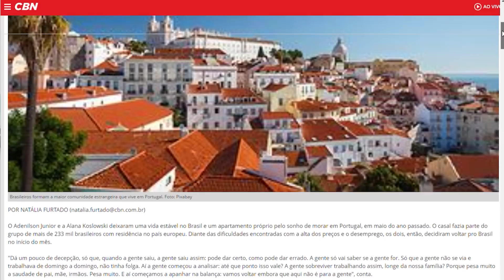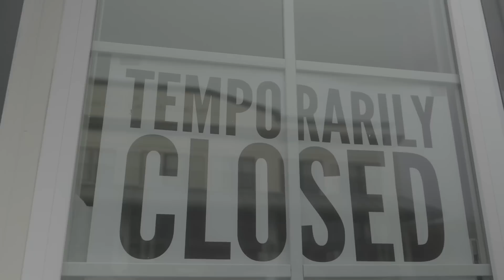BRASILEIROS EM PORTUGAL PEDEM AJUDA PARA VOLTAR AO BRASIL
Entre janeiro e março deste ano, a agência da ONU para migrações recebeu 363 pedidos de auxílio de brasileiros que querem retornar ao país e não possuem condições financeiras para isso. Esse número representa uma alta de quase 300% em relação ao mesmo período de 2022.

TUDO o que você precisa está aqui:

✈️ Compre suas passagens aéreas com o suporte da nossa agência de viagem parceira. Chame a Ana da Star Light no WhatsApp clicando

✈️ Quer viajar com passagens a partir de 9 euros pela Europa?

🔥Veja a avaliação de milhões de pessoas na maior plataforma de turismo do mundo

O canal é composto por Felipe Rodrigues e Ana Carolina Braga

Está sem tempo para assistir aos vídeos, mas quer escutar no formato podcast?

O Programa de Apoio ao Retorno Voluntário e à Reintegração, que faz parte da agência da ONU e que auxilia imigrantes para voltarem ao seu país de origem, recebeu, em média, quatro pedidos de ajuda por dia de brasileiros que queriam deixar Portugal. Nos três primeiros meses de 2022, o número já era considerado alto, foram 125 pedidos de ajuda, mas em 2023 bateu recorde e quase triplicou essa quantidade de pedidos ao programa. Segundo a agência da ONU, neste ano, 97 pessoas que viviam em Portugal conseguiram voltar ao Brasil. Eu já trouxe por aqui sobre pedidos de ajuda que são feitos ao Consulado brasileiro, mas em entrevista à CBN, a advogada de Imigração Ingrid Barachinni afirma que o governo federal não é obrigado a levar brasileiros de volta ao país. A especialista orienta buscar ajuda com amigos e parentes, negociar taxas com empresas aéreas e procurar informações no Consulado, mas que o Consulado tem outra finalidade, como emissão de vistos e apoio em caso de guerra, por exemplo. Ela cita também o caso da pandemia de Covid-19, onde as fronteiras de Portugal ficaram fechadas por alguns meses, ninguém podia entrar ou sair do país, mas o governo brasileiro por intermédio do Consulado conseguiu negociar com o país para disponibilizar aviões de Portugal para o Brasil, com pessoas que necessitam regressar ao país, seja porque estavam aqui passando apenas um período ou porque perderam seus empregos e acharam melhor retornar.

BRASILEIROS EM PORTUGAL PEDEM AJUDA PARA VOLTAR AO BRASIL | O que aconteceu e como tentar prevenir?